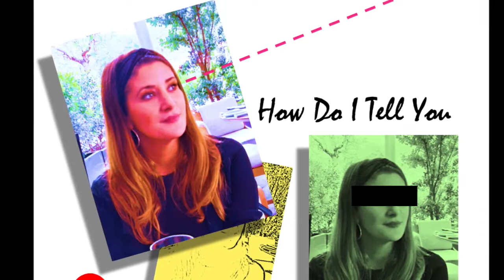Amaya - How Do I Tell You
Composed: Joan San Miguel Moragas / Amaia Uriz Etxebarria